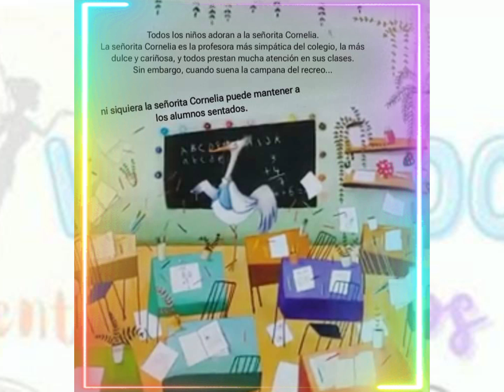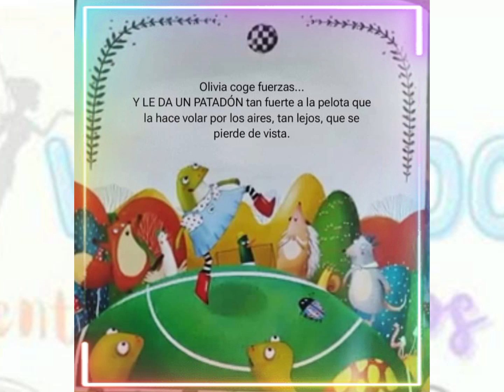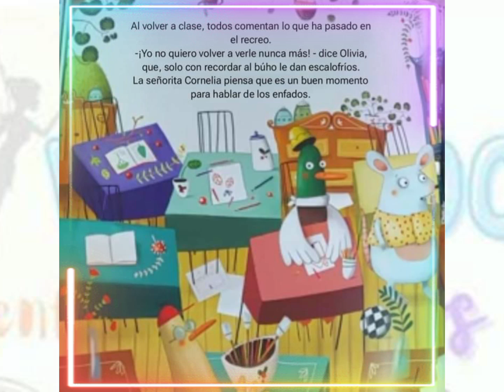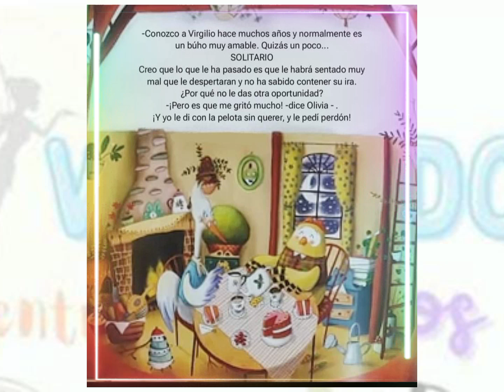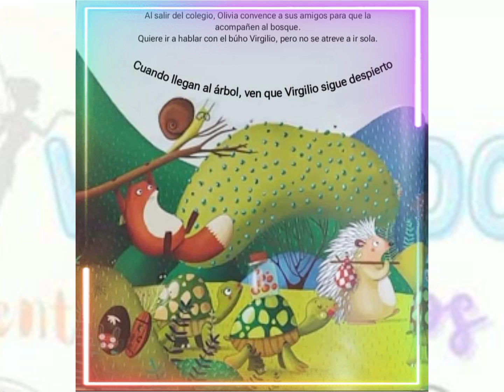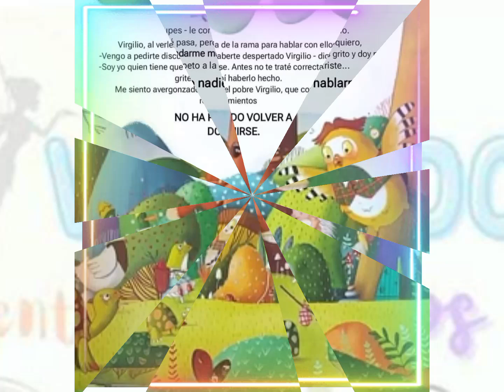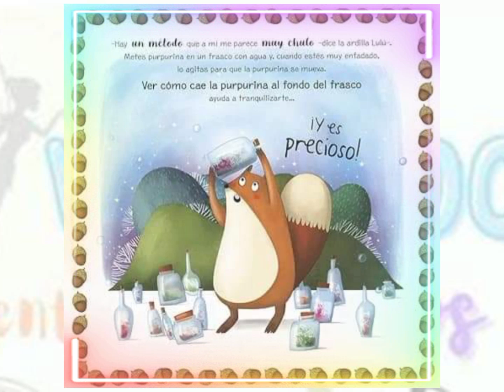Adiós, enfado. ¡Hola calma! 😠😌 Cuentos para NIÑOS 📖 Cuentos sobre CALMAR EL ENOJO, con EMOCIONES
ADIOS ENFADO ¡HOLA CALMA! 😠😌

Hermoso cuento sobre cómo CALMAR EL ENOJO, APRENDER A IDENTIFICARLO, Y CONTROLAR LAS EMOCIONES.

Autor: Ana Serna y Henar Iñigo

✅ Puedes comprar este libro en Amazon